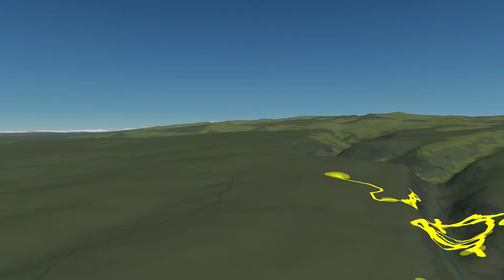21 juin 2018